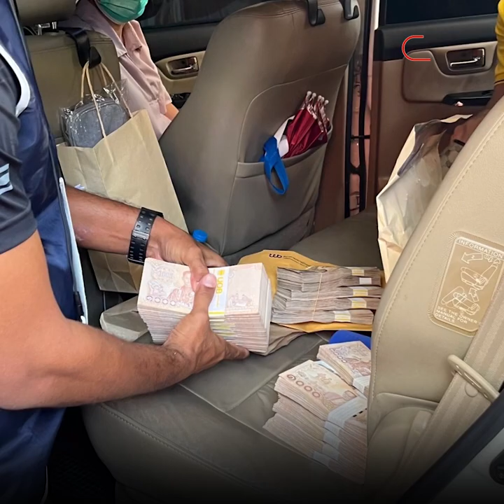เจอซุกในรถอีก 6.9 ล.! จนท.เขตราชเทวีเรียกสินบน 3.2 ล. แลกเลี่ยงภาษี 40 ล. ล่า : Matichon Online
เจอซุกในรถอีก 6.9 ล.! จนท.เขตราชเทวีเรียกสินบน 3.2 ล. แลกเลี่ยงภาษี 40 ล. ล่าสุดตร.ให้ประกันตัว